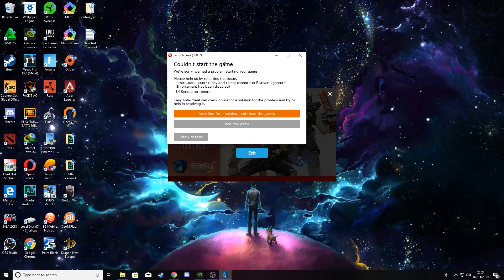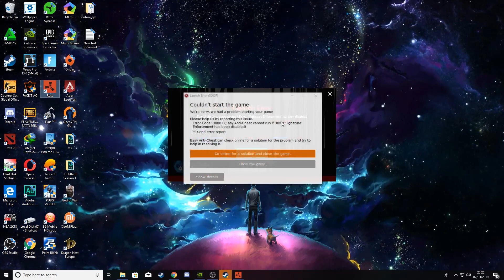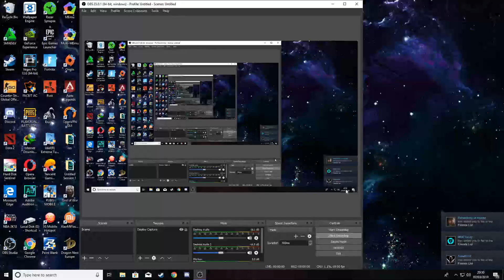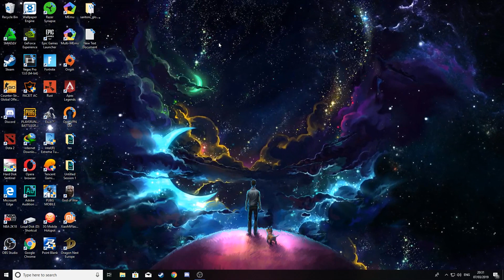how to fix error 30007 (fornite,rust,apex legend)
bcdedit.exe -set NOINTEGRITYCHECKS OFF